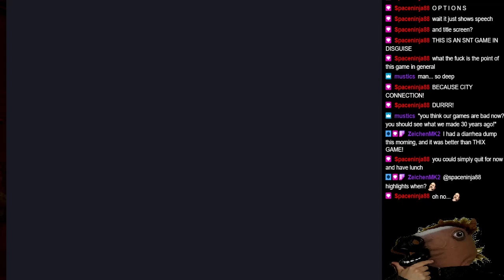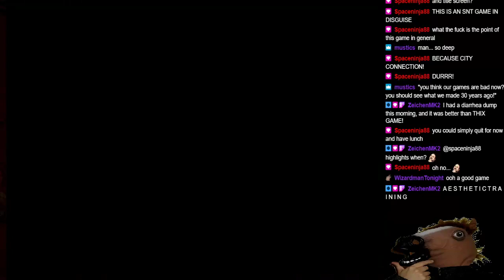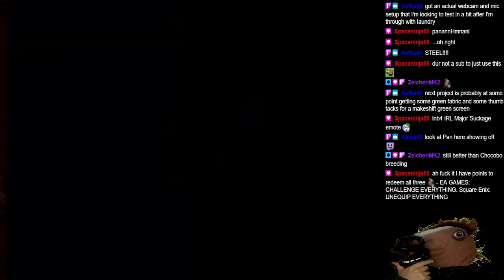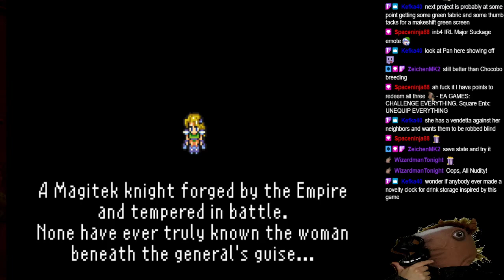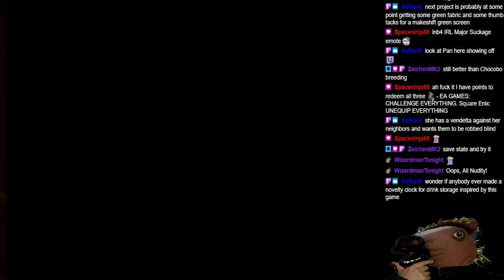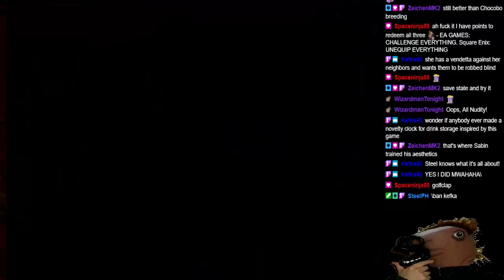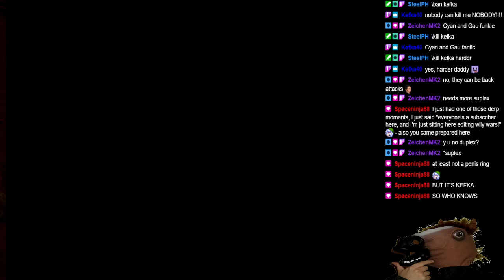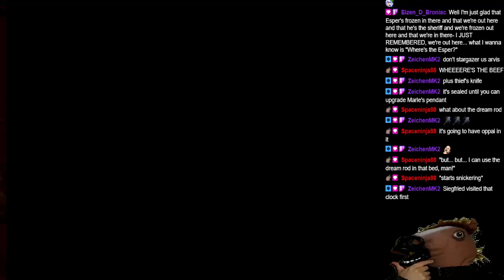Final Fantasy 6 - Final Fantasy Retrospective - Stream #2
This was played right after Hoshi Wo Miru Hito, so my brain was drained by that point - we still did some progress in the little amount of stream there was.